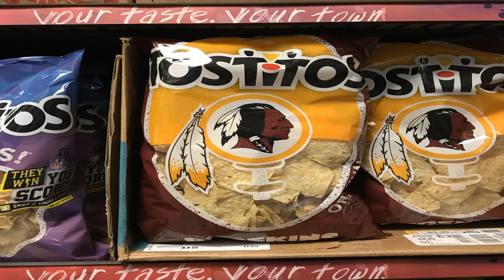Tostitos put washington nfl team logo on bag, setting off debate on social media